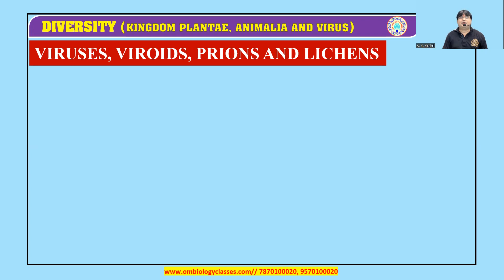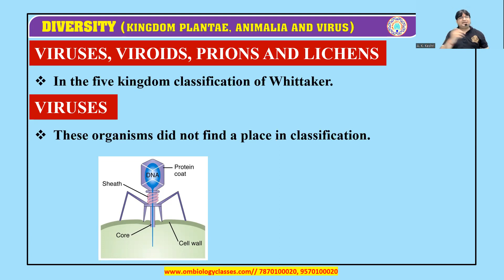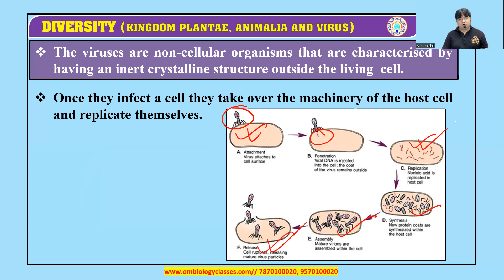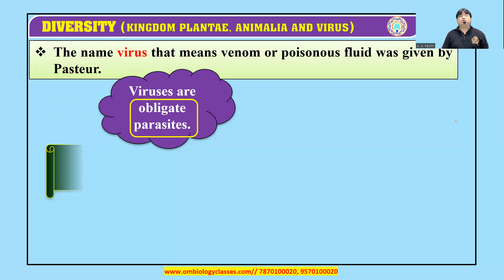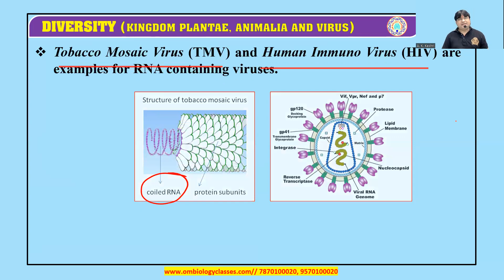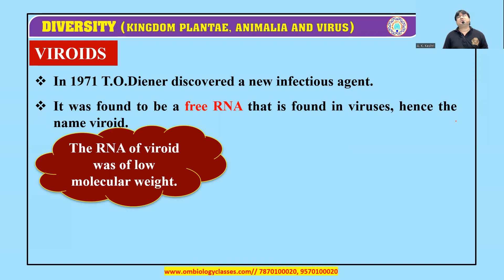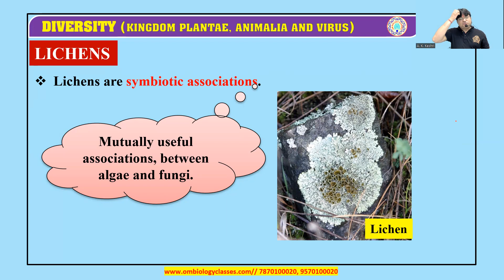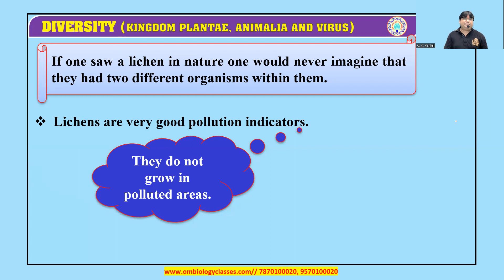Biological Classification - Virus, Viroid's, Prions | NEET Biology For NEET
(हिंदी में) | Virus, Viroid's, Prions| NCERT line by line| One shot/ XII & NEET-2024                                                                                                                Cracking NEET 2024: In-Depth Analysis of Virus, Viroid's, Prions - NCERT line by line Lecture
In this video, A. K. keshri sir covers all the important concepts and tricks related to the NEET, 11th and 12th in a clear and easy-to-understand manner.
You'll learn about: 👇

1. What is the board exam 2024
2. How to crack NEET examination 2024
3. How to how to read NCERT books
4. how to read NCERT book line by line
5.how to memorize NCERT.
Keshri sir also provides valuable insights into how to answer different types of questions on the Human reproduction Concept in the NEET exam. Whether you're a beginner or an experienced NEET aspirant, this video is a must-watch for anyone who wants to score More then 350 marks in Biology!

class 12 Cell biology
class12 Bihar board Cell biology
NEET Human reproduction
12th crash course 2024 Hindi medium,
Hindi crash course class 12 Bihar board
Bihar bord
Cbese Bord